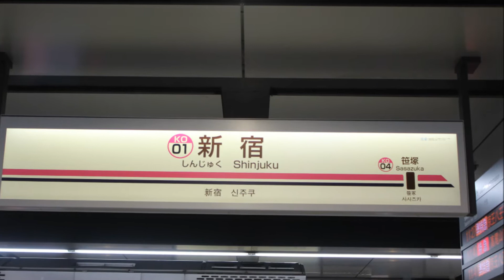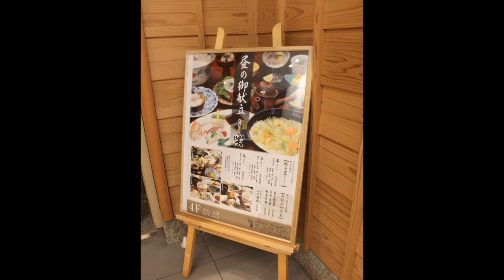新宿やまと楽にてランチを♪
２０２０年６月２５日　木曜日　１２時ー１４時　曇り